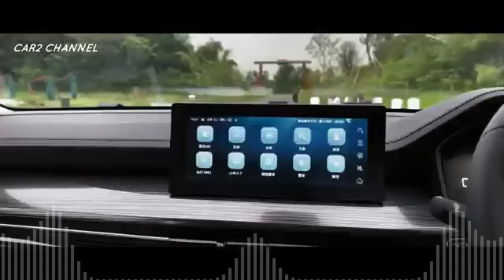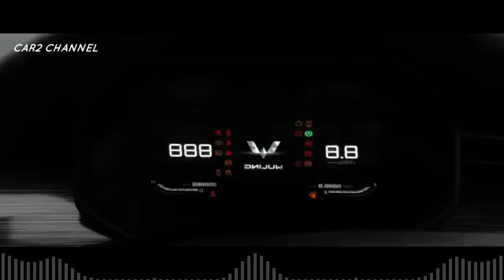Limited edition | Wuling Xing Chi SUV 3